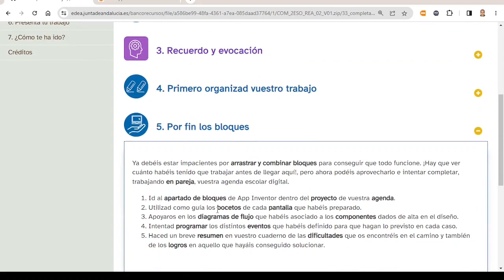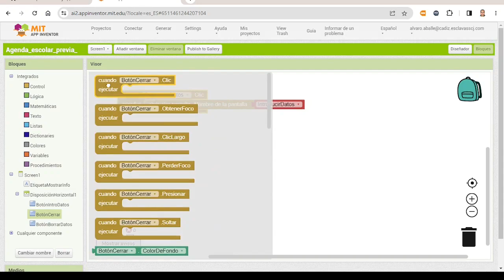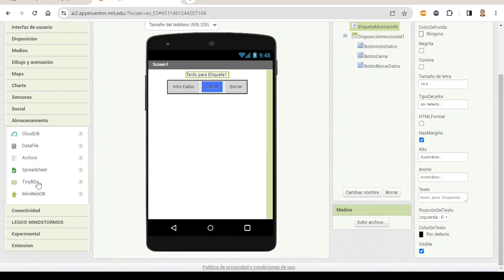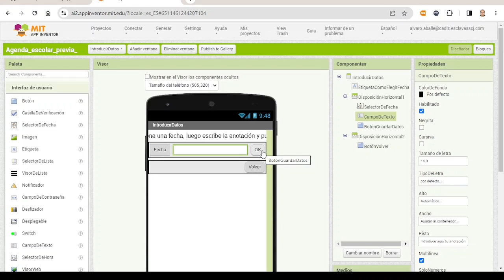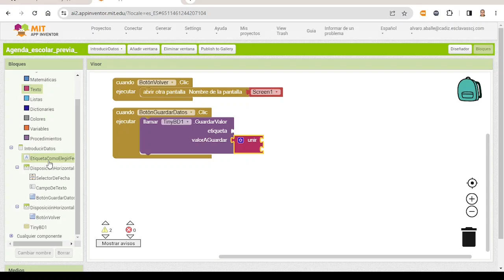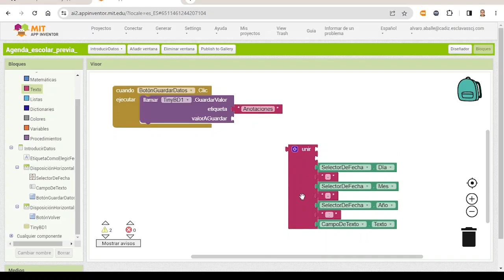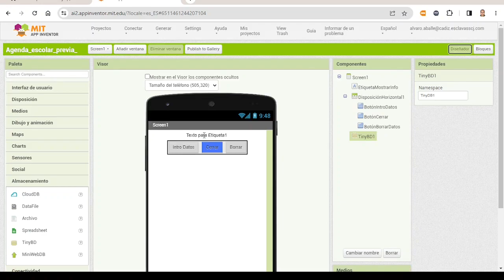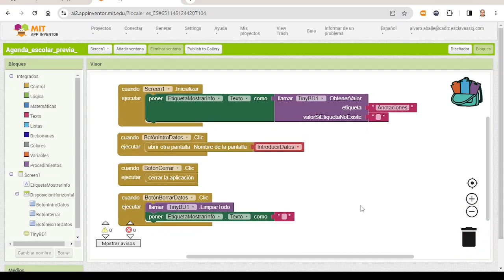Agenda Escolar Previa II: Bloques (App Inventor ESO)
Computación y robótica
Desarrollo móvil
Situación de aprendizaje de la Junta de Andalucía: ¡Adiós agenda escolar, adiós!
3. Sumérgete en lo desconocido
Un ejemplo de cómo realizar con App Inventor la programación de bloques

Capítulos:
0:00 Introducción
0:50 Repaso de vídeo anterior
2:09 Cambiar entre pantallas
2:35 Cerrar aplicación
2:53 Borrar datos
3:26 Al iniciar pantalla
4:00 Pantalla de Introducción de datos
4:16 Guardar fecha y texto
7:54 Etiqueta de pantalla principal
8:39 Repaso de lo hecho
9:12 Refrescar etiqueta